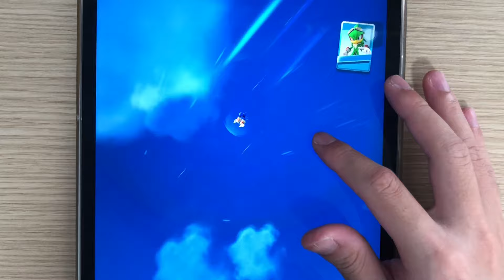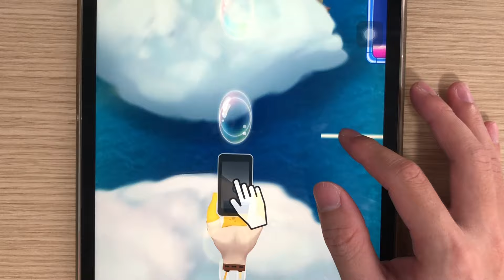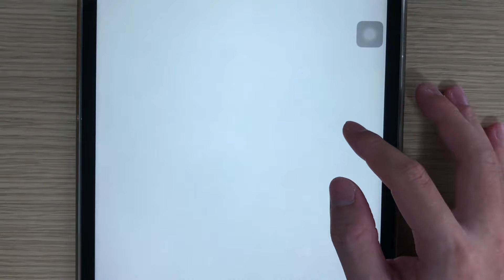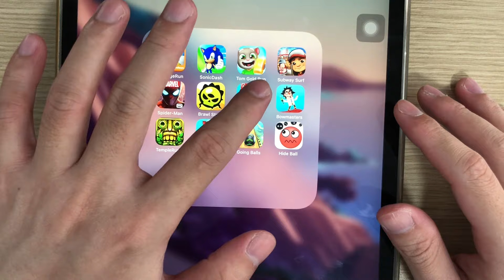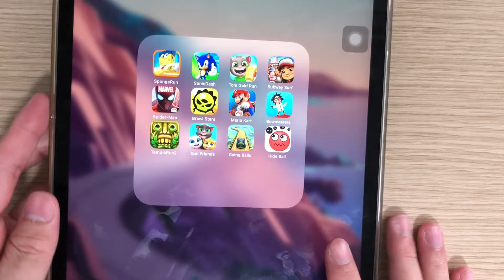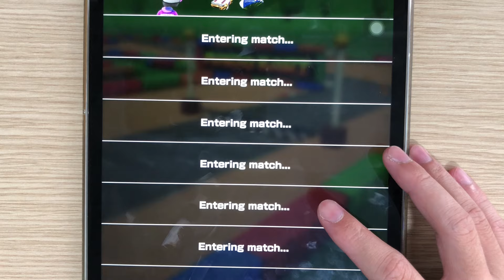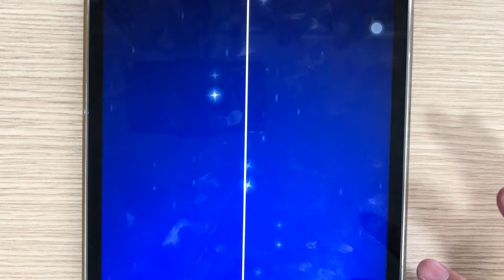Subway Surf,Bowmasters,Mario Kart,Sponge Run,Sonic Dash,Tom Gold Run,Spiderman Unlimited,Tom Friends